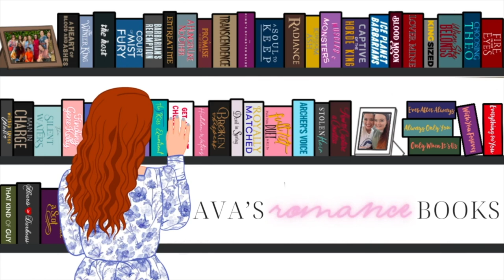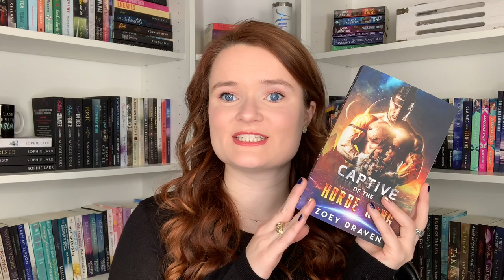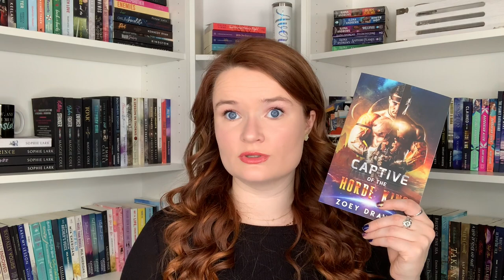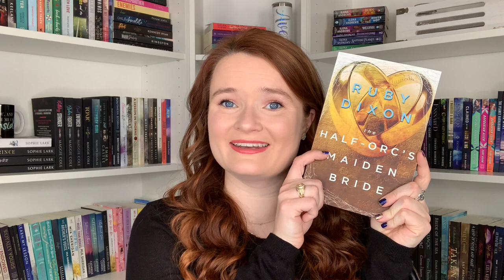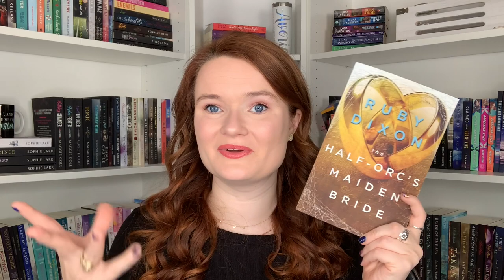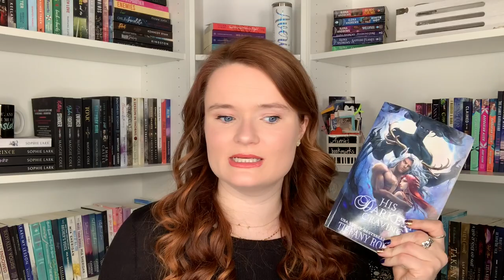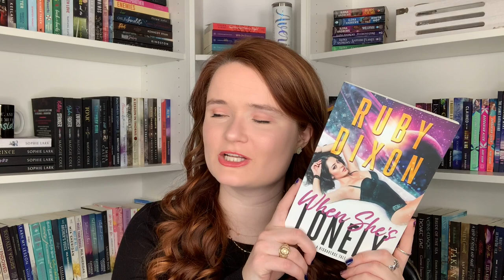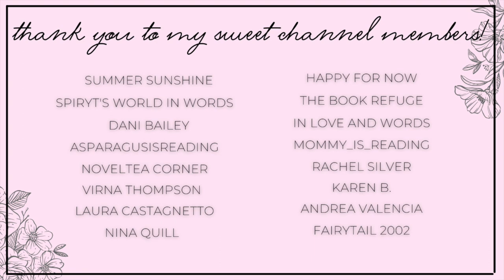top 10 romances of 2022!! | aliens & monsters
Hi yall!!❤️Here we have my top 10 monster and alien romances of 2022!!
Leave your favorites in the comments below!

✨BOOKS MENTIONED✨
A Soul to Keep
The Orc's Bride
Captive of the Horde King
Choosing Theo
The Half Orc's Maiden Bride
Sohut's Protection
His Darkest Craving
Tamed By the Beast
When She's Lonely
Muscles and Monsters

✨VIDEOS MENTIONED✨

✨BOOKTUBERS MENTIONED✨

xoxo Ava💕